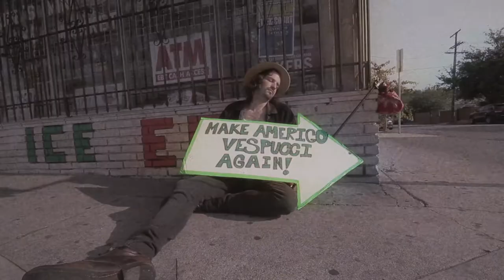LE MUTANT - "Invisible Crowd"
From the LP "Fromagique" 2014.
Directed by Patrick Fogarty.
Shot at different locations in Los Angeles, CA.
Song performed by le Mutant with guest Lucas Saint-Cricq on saxophone.
Audio Recorded at Black Box Studios.